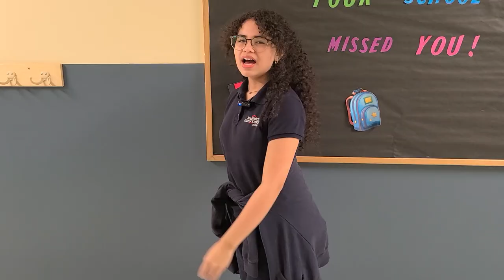FSPA Fall 2023 Broadcast Commentary "Cafe Important Issue"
Daniela
Jazel
Breeanna